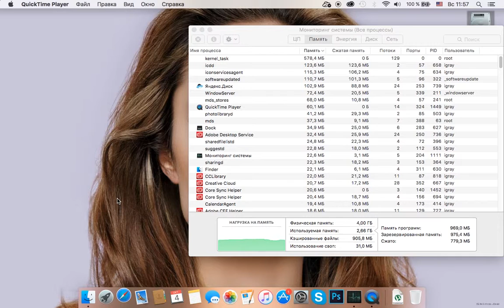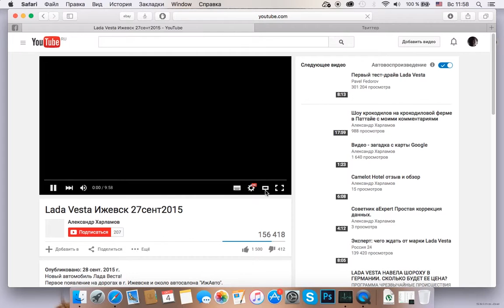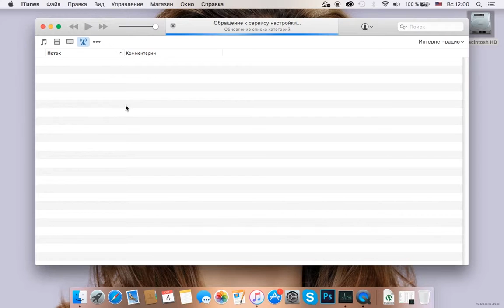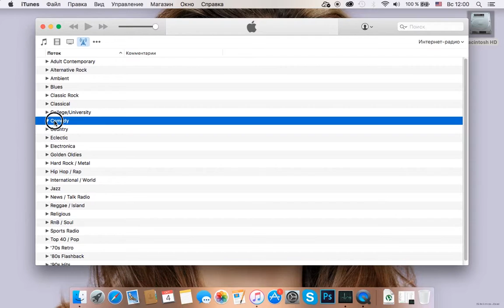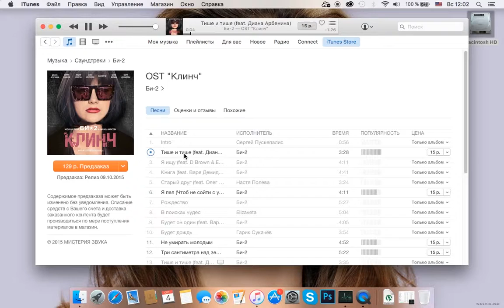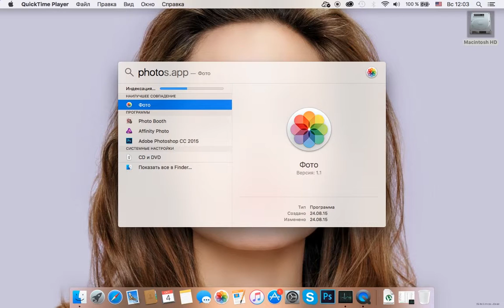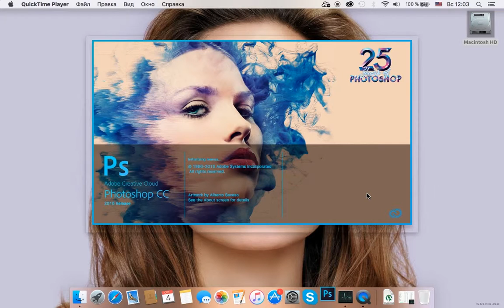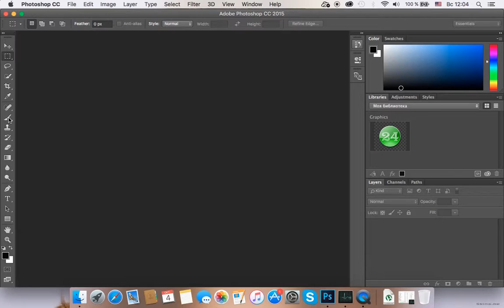OS X 10.11 El Capitan, о скорости работы на Macbook Pro Mid 2012